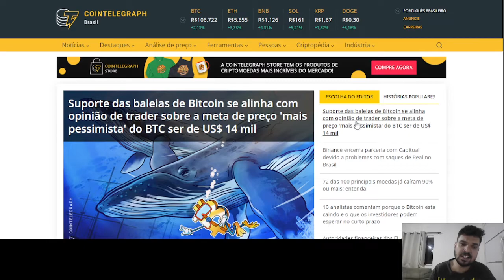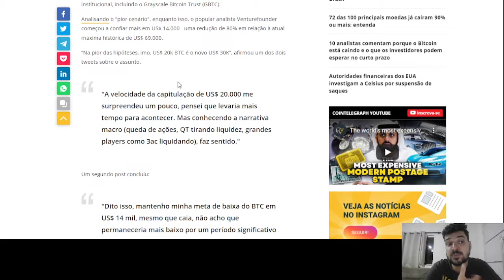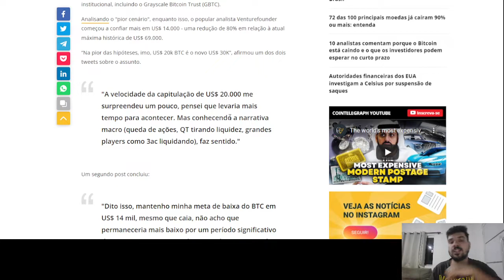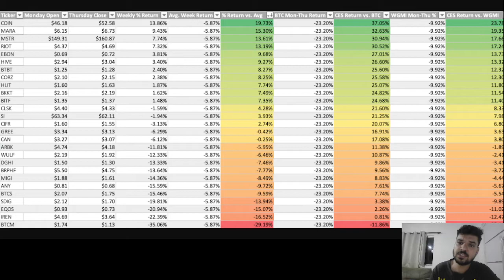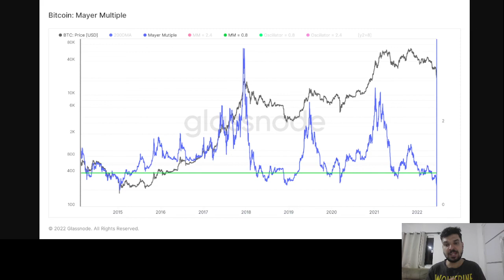PRÓXIMO SUPORTE BITCOIN | BITCOIN VAI CAIR MAIS | BITCOIN VAI SUBIR | SUPORTE ATUAL BITCOIN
Vídeo importantíssimo sobre fundamentos do bitcoin nesta fase de pânico, assista até o final e fique por dentro deste indicador importantíssimo!

Faça parte da assinatura Carteira Global e dê um UP em seus investimentos em ações / stocks e criptomoedas

Me siga no instagram para mais conteúdos